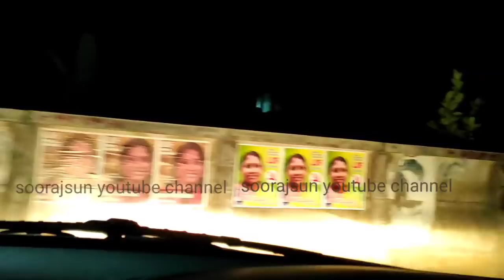കുളപ്പുള്ളി ലീല ചേച്ചിയുടെ വീട്ടിലേക്ക് ഒരു യാത്ര.. അവിടെ എത്തിയപ്പോൾ😛😛😄😄😄😄😛😛😛😛😄😄😄😄